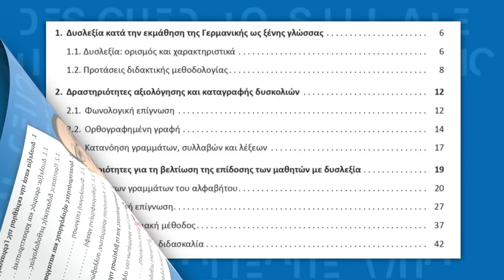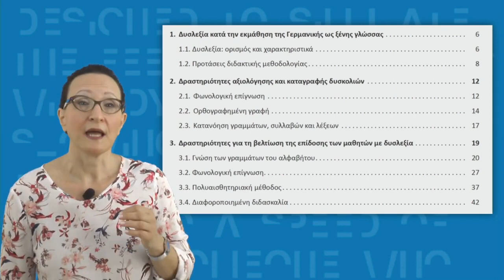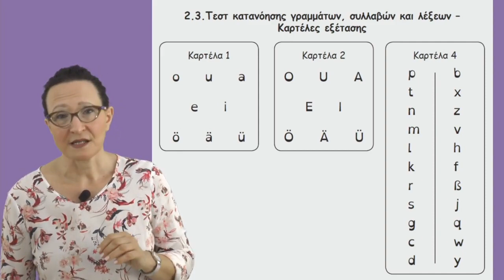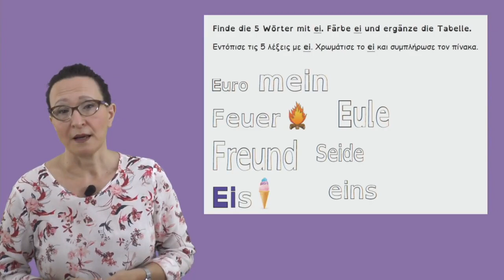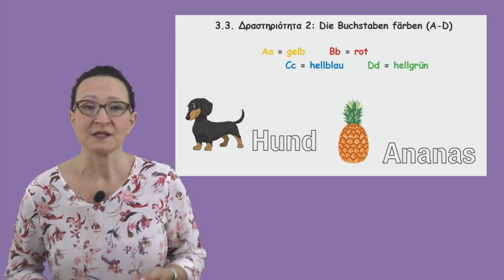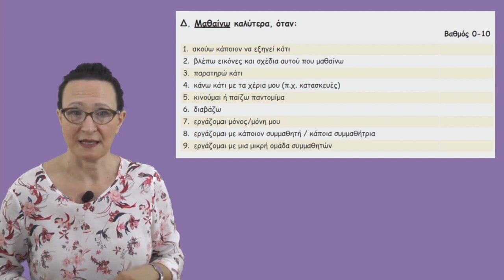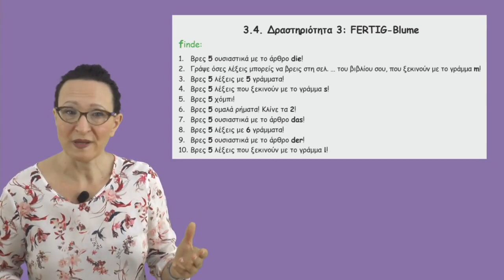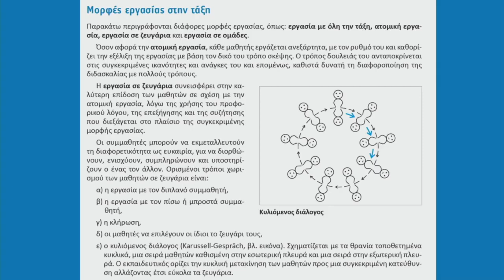Σοφία Τσακαλίδου_Ohnɘ Flɘiß kɘin Prɘis – Διδάσκοντας Γερμανικά σε μαθητές με ΔΥΣΛΕΞΙΑ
Παρουσίαση του βιβλίου της Σοφίας Τσακαλίδου Ohnɘ Flɘiß kɘin Prɘis – Διδάσκοντας Γερμανικά σε μαθητές με ΔΥΣΛΕΞΙΑ από τον Εκδοτικό Οίκο Hueber Hellas